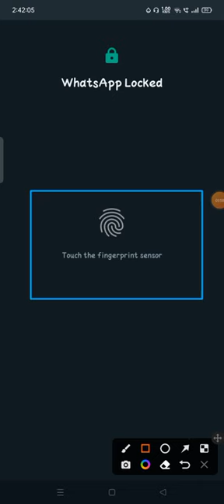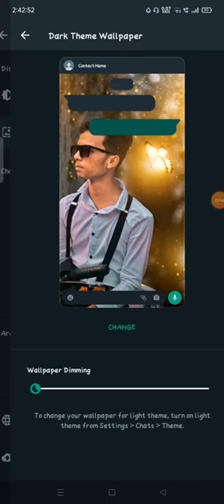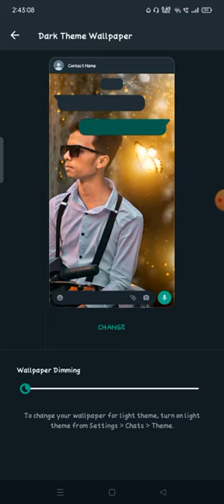how to change whatsapp homescreen wallpaper Whatsapp me kaise homescreen wallpaper change kare